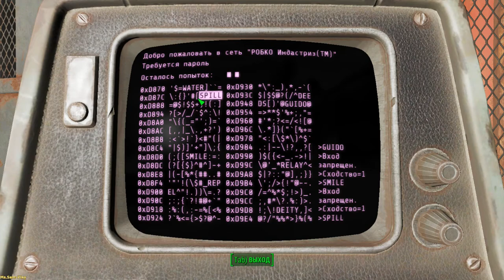Fallout 4 ➤ Blues Diamond City(Блюз Даймонд сити) №32